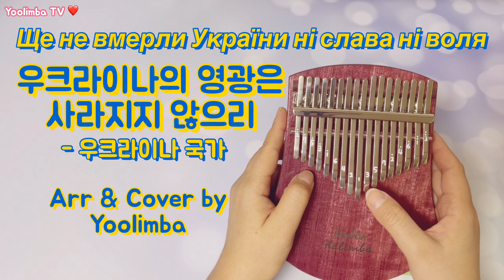[율림바] Ще не вмерла Україна 우크라이나의 영광은 사라지지 않으리 - National anthem of Ukraine 17key Kalimba Cover/Tabs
▪️ 무료악보 및 다양한 정보
네이버 카페 [칼림바 러브레터]

▪️ 문의 사항 & SNS
   - 인스타그램

❗️동의를 구하지 않은 2차 편집, 무단 업로드를 금합니다.
Please don’t re-edit or use our videos in other channel or platform without permission.